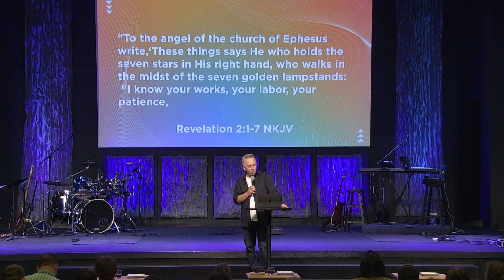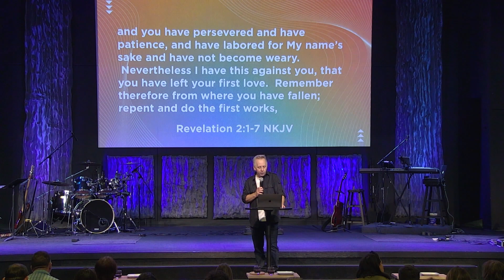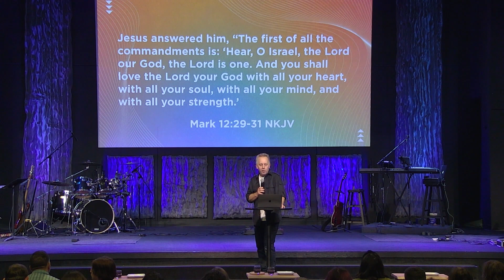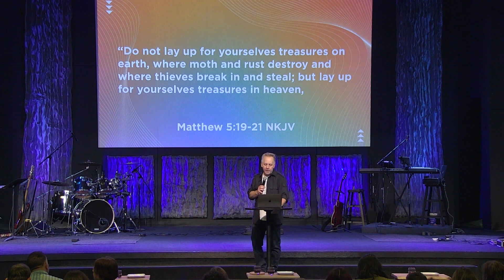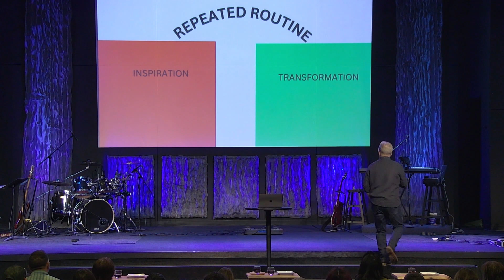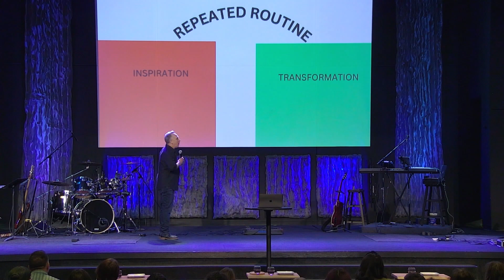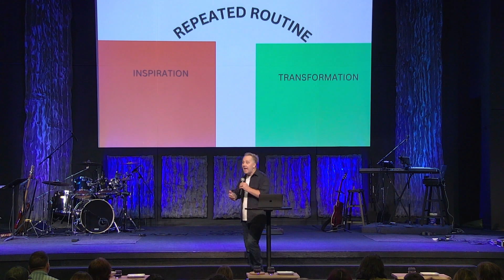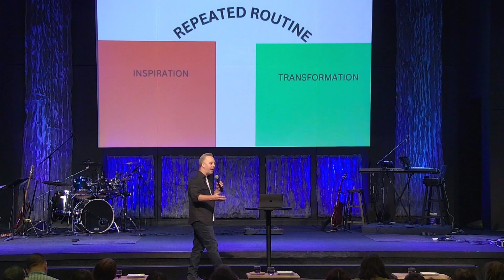Idleness of the Heart 10-22-23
I Worship part 3
Special Guest Blaine Bartell
We’d love to hear from you.
Need Prayer?